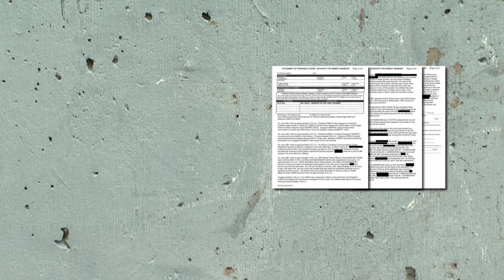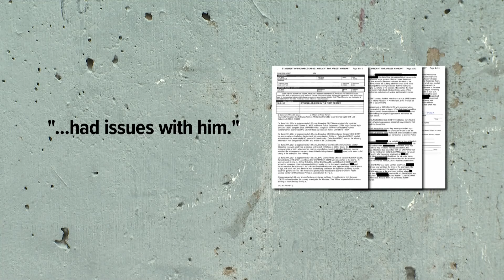Ohio family fights to remember family member killed in Denver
Kelsey's family says she was an animal lover. They hope to do something to support an animal rescue in her honor.

9NEWS (KUSA) is located in Denver, Colorado.